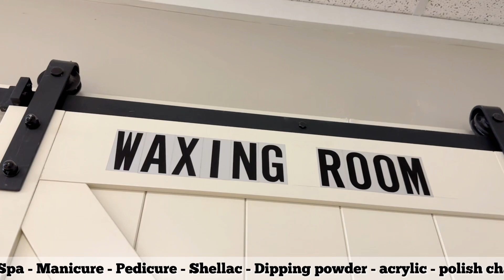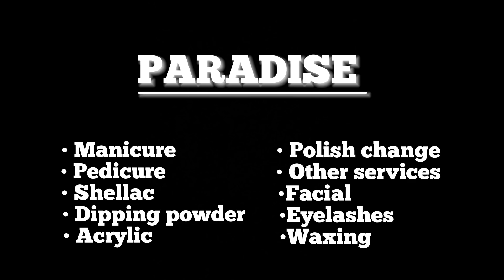Paradise nail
Nail Missisipi paradise